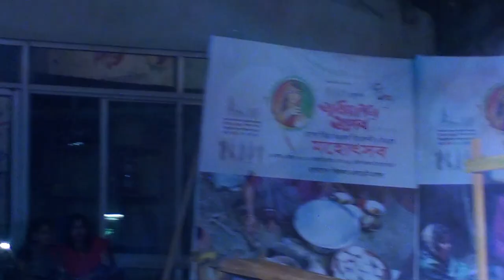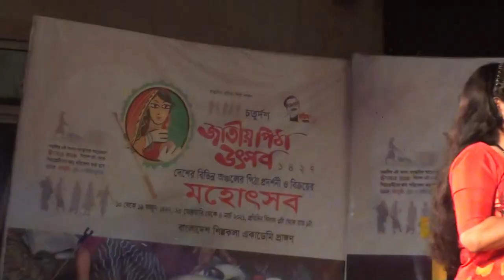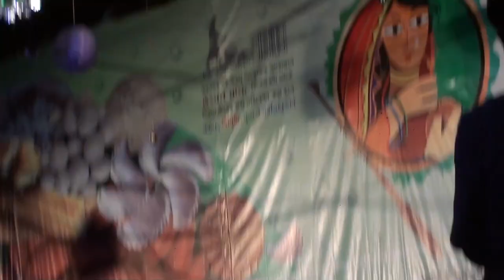ভালবাসি।ভালোবাসি। ভালোবাসি ...... তোমাকে